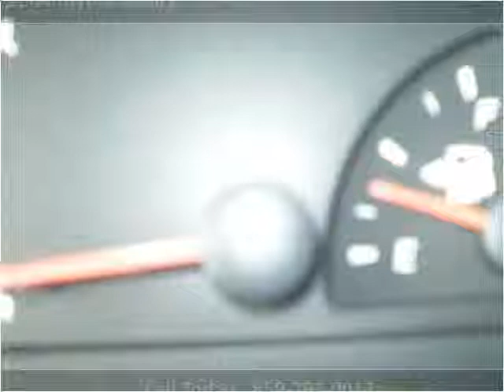2004 Toyota Camry Used Cars Lexington KY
This 2004 Toyota Camry is available from Big Blue Autos.